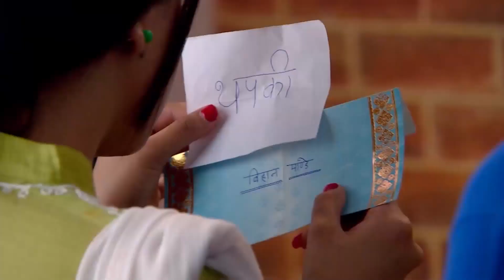Bihan Suçsuzluğunu İspatladı! | Aşk Bir Rüya Hint Dizisi 67. Bölüm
Aşk Bir Rüya Hint Dizisi | 67. Bölüm -  Bihan suçsuzluğunu ispatladı.

Thapki’nin düğün töreninde Dhruv bir anda ortadan kaybolur. Düğün töreninde ise Bihan Vasu’nun isteğiyle onun kılığına girerek gelenekleri yerine getirir. Dhruv kendine geldiğinde düğüne engel olmak ister fakat başarılı olamaz. Düğün sona erdiğinde ise Bihan damat başlığını çıkarmak için harekete geçer fakat Thapki bir anda yere yığılınca gerçek kimliği ortaya çıkmaz. Dhruv bayıldığı yerden kalkar ve Bihan’ın yanına gelip hesap sorar. Gerçekler ortaya çıktığında Thapki ve Dhruv ne yapacak?

Lakabı Thapki olan kekeme Vani Chaturvedi’nin hayatı konu alınıyor. Thapki oldukça neşeli ve zeki bir kızdır.
Kekeme oluşunun rutin hayatını etkilemesine izin vermeyen biridir Thapki.
Ama onun kekeme oluşu yüzünden onunla kimse evlenmek istemez. Bir gün bir aile onu oğulları Diwakar Mishra'ya istemeye gelir. İlk başta Diwakar boyu kısa olduğu için ve kekeme olduğu için Thapki'yi istemez. Ama ailesi yüzünden bu evliliğe razı olur. Daha sonra ise evlenmekten vazgeçer. Thapki bu duruma çok üzülür. Bu olayın üzerinden bir kaç hafta geçer Thapki Dhruv Pandey'e ait 365 adlı bir haber kanalında iş bulur. Daha sonra ailesi ile birlikte Noida'ya taşınırlar. Thapki okadar çalışkandır ki Dhruv'un güvenini kazanır. Zamanla Dhruv Thapki'ye aşık olur. Bu aşk tabiki karşılıklıdır.
Ama kaderin onlar için farklı planları var.